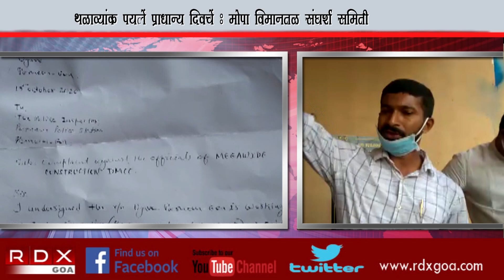Locals should be given opportunity at Mopa on priority - Mopa Project Affected People